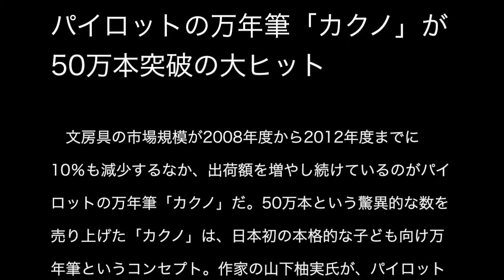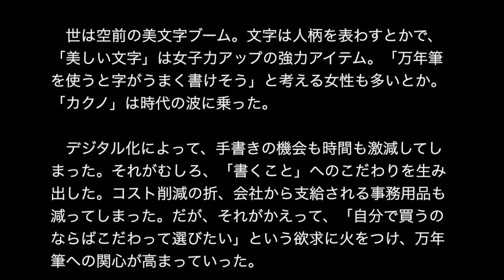カクノ 50万本突破！ PILOTの戦略とは？ 何故カクノはココまで売れたのか？カクノの秘密に迫る。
カクノ コンバーター
カクノ 万年筆
カクノ 細字
kakuno インク
kakuno アマゾン
kakuno 青墨
kakuno 洗い方
kakuno インク
kakuno インク漏れ
kakuno インク交換
kakuno インク おすすめ
kakuno インク 出ない
kakuno 色雫
kakuno インク コンバーター
かくの インク
カクノ イラスト
カクノ インキ
kakuno 裏写り
kakuno ウインク
kakuno 裏抜け
kakuno 売ってない
kakuno 売り場
kakuno 売り切れ
カクノ 売上
kakuno お手入れ
kakuno おすすめ
カクノ お手入れ
カクノ 価格
カクノ kakuno
カクノ カートリッジインキ
カクノ キャップ
kakuno キャップ
kakuno 金ペン
カクノ 細字
カクノ サファリ
kakuno 細字 中字
kakuno safari
kakuno 使い方
kakuno 通販
kakuno 月夜
カクノ 使い方
カクノ 使い心地
カクノ 通販
カクノ 詰め替え
kakuno 手入れ
kakuno 手帳
カクノ 手入れ
カクノ 手帳
kakuno にじむ
kakuno ニブ
kakuno 万年筆
kakuno 万年筆 手入れ
kakuno 漫画
kakuno 万年筆 改造
kakuno 万年筆 販売店